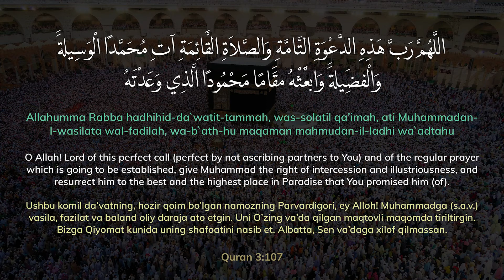Dua after adhan (11 times) Allahumma Rabba hadhihid-da`watit-tammah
Memorise dua after adhan by repeating